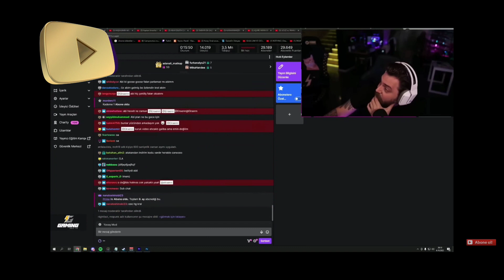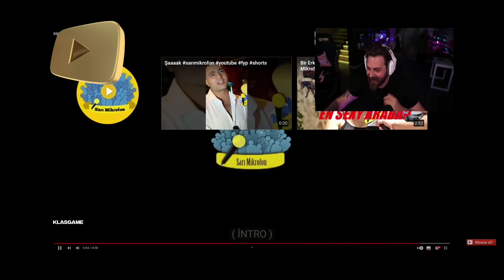Elraen Komik Sokak Röportajlarını İzliyor (SarıMikrofon)